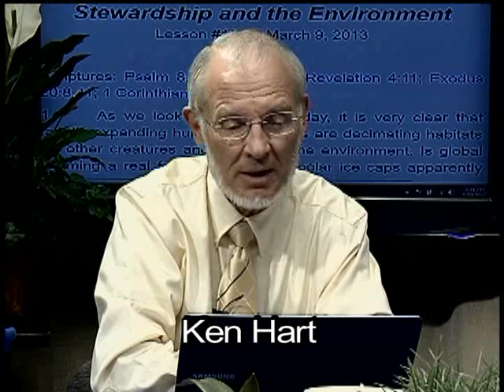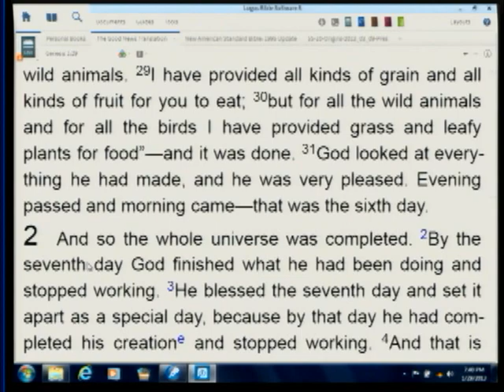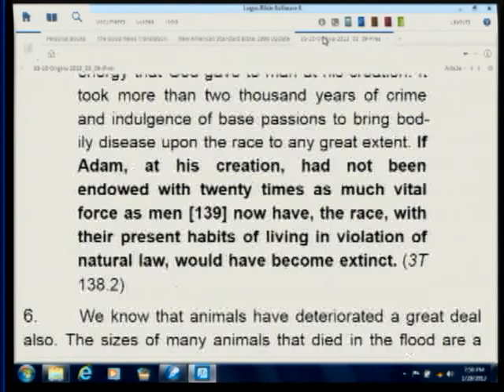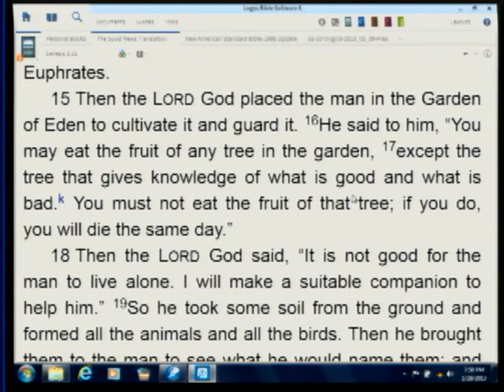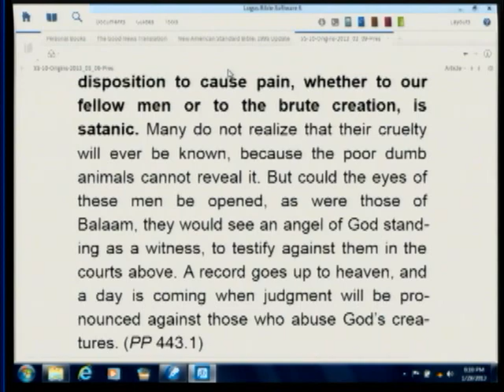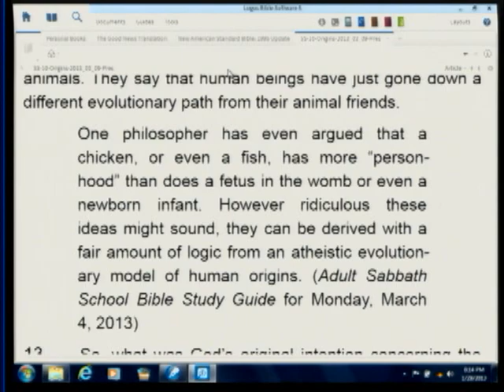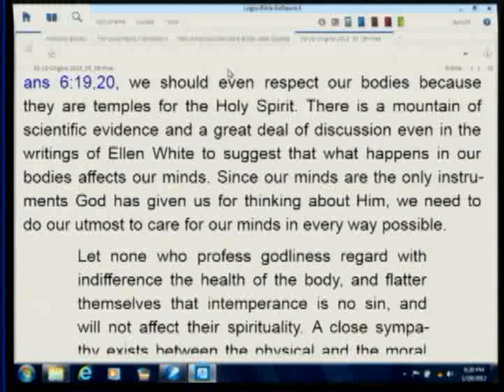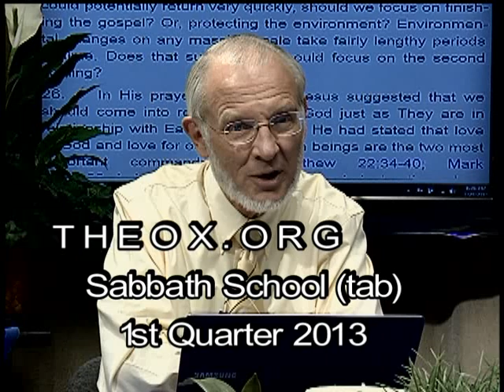10. Stewardship and the Environment (March 9, 2013)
2013 1st quarter topic: "Origins" (Ken Hart's Sabbath School class in Loma Linda, California, which is based upon the adult Seventh-day Adventist Bible study lesson guide.)